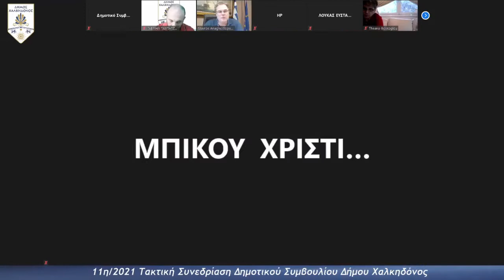Τοποθέτηση Δημάρχου στην 11η/2021 τακτική συνεδρίαση δημοτικού συμβουλίου του Δήμου Χαλκηδόνος.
Δήμος Χαλκηδόνος Δημοτικό Συμβούλιο